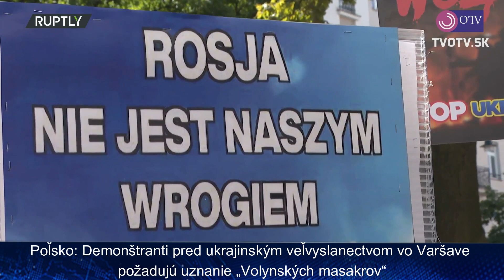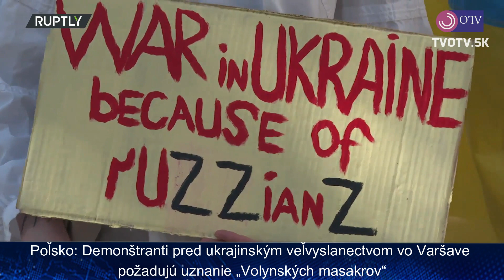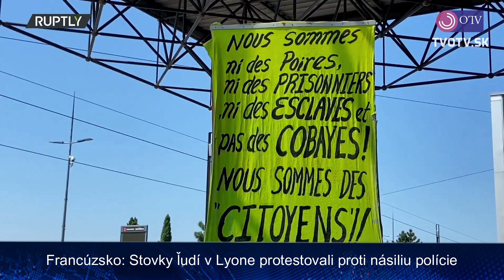BEZ KOMENTÁRA ZO SVETA | 09.07.2023 | TVOTV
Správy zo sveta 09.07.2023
TV OTV - Internetová-spravodajská televízia,  zameraná na politické dianie na Slovensku ale aj na dianie za hranicami Slovenska a to prostredníctvom:
- rozhovory s politikmi,
- štúdiové duely,
- politické analýzy s odborníkmi v danej oblasti,
- dokumenty,
-ankety a podobne.